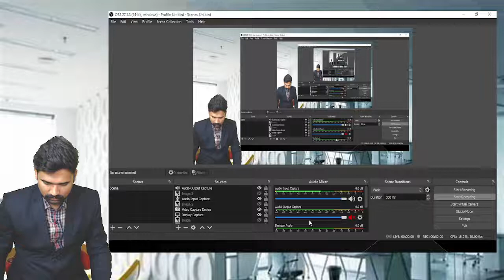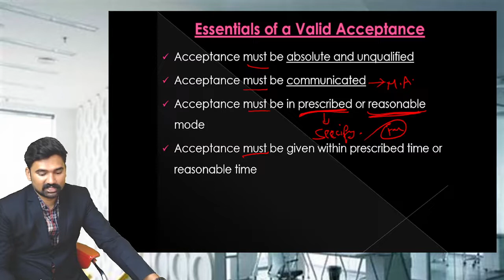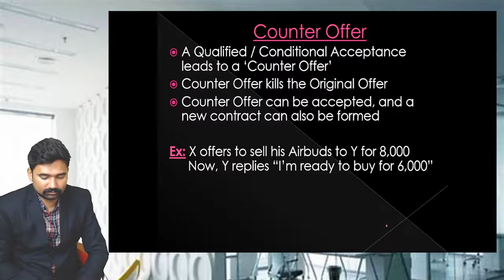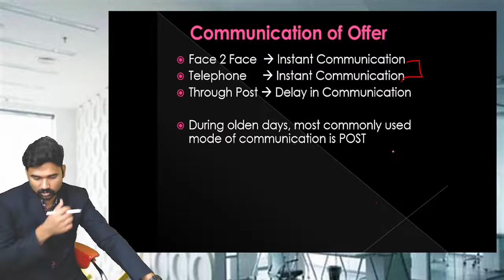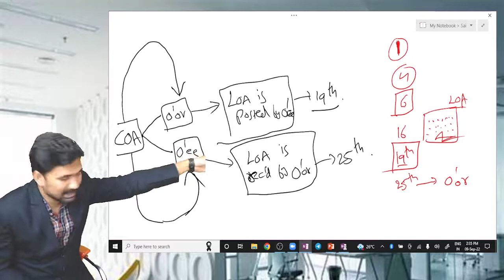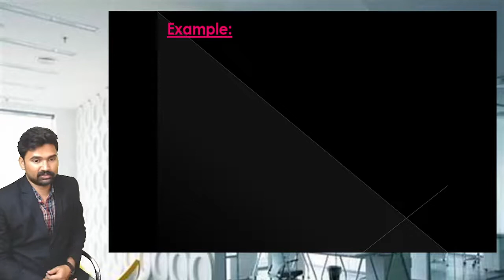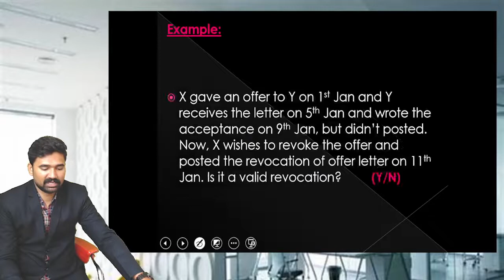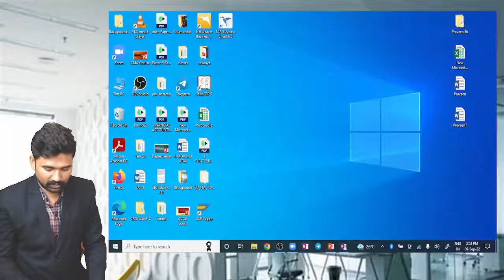3.CA_FOUNDATION_LAW_OFFER&ACCEPTANCE_CH-2_LEC-3#CA-FOUNDATIONCRASHFAST TRACK#TARGETACADEMY